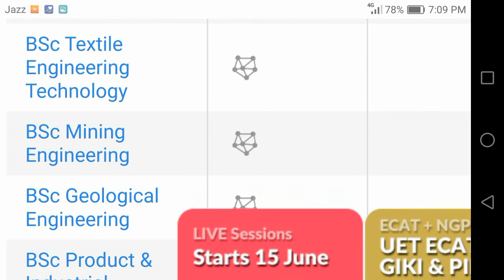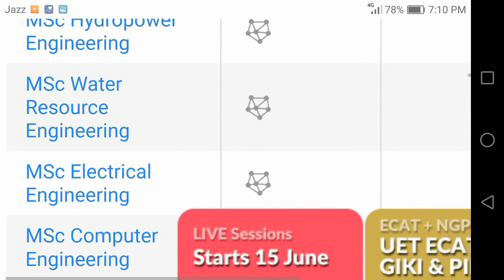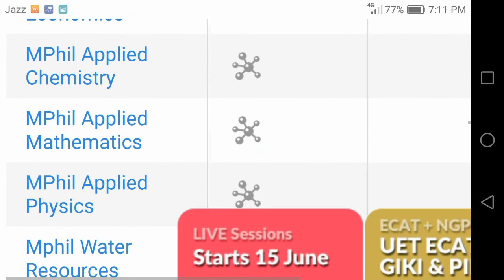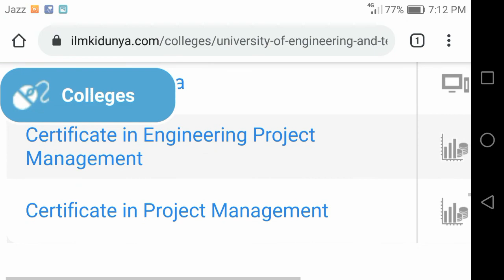UET me programs kon kon say krway jatay he|Information about UET|programs offered by UET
Students is video me UET me kon kon se degrees krwai ja rahi he.